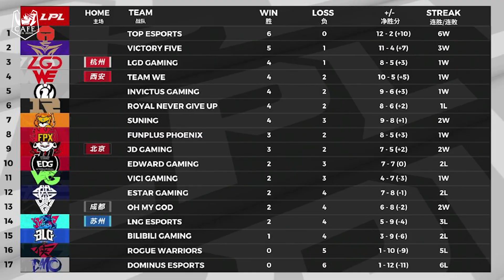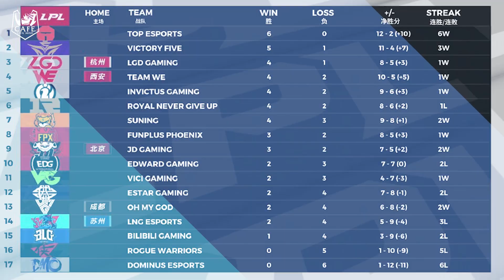1 VÒNG THẾ GIỚI CÙNG CFLM #2 | TỔNG HỢP CÁC GIẢI ĐẤU LCK - LPL - LEC - LCS!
1 VÒNG THẾ GIỚI CÙNG CFLM #2 | TỔNG HỢP CÁC GIẢI ĐẤU LCK - LPL - LEC - LCS!